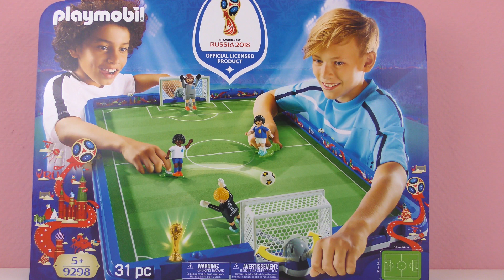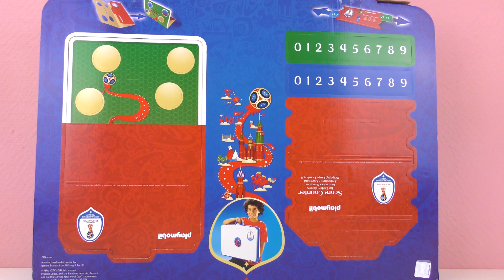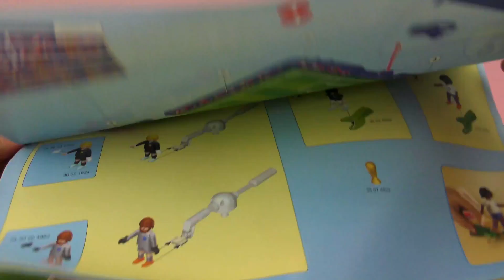Playmobil FIFA Stade de foot Coupe du monde 2018! Jouons un match de foot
Bienvenue!